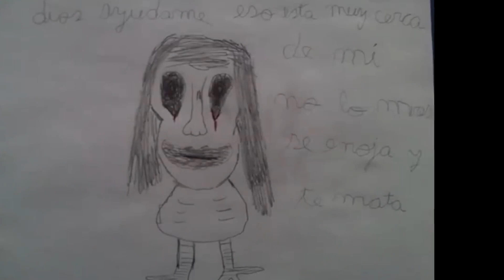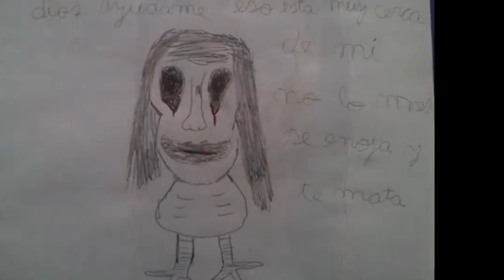Momo Captado en Video y Visto en la Vida Real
Momo Captado en Video y Visto en la Vida Real, no dejes de aprovechar de ver este vídeo, en donde podrás observar una recopilación de Momo Captado en Video y Visto en la Vida Real, te sorprenderá ver a esta criatura en la vida real!!!